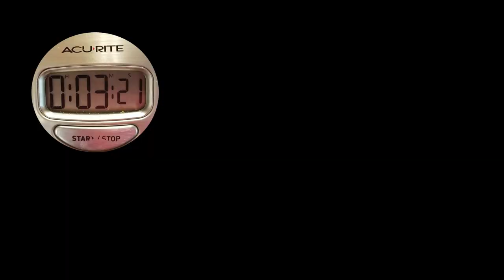L & R Soda Bar#DaGarbageDisposal